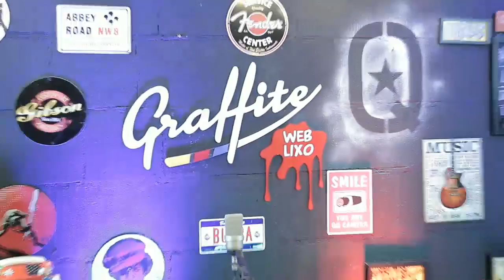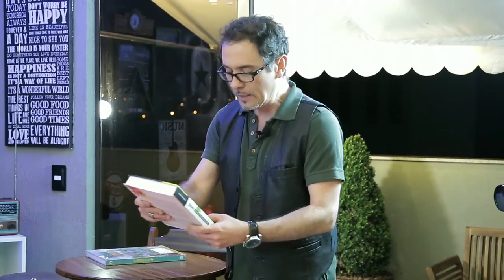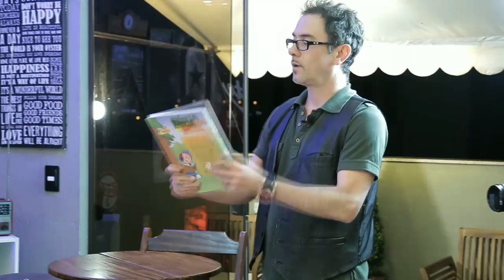Graffite Web Lixo - Ep. 02 - Part. 60 pra Rir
Segundo episódio ao vivo do programa Graffite Web Lixo.

Dudu, Caju, Rafael Mazzi e Rodrigo Rodrigues comandam o lixão da internet.

Direção de Video: Amós Rodrigues Fotografia
Direção de Audio: Marcos Roberto Produção Musical
Realização: Quartel Design
Apoio: 98FM